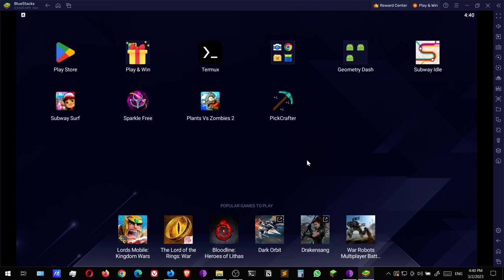Subway Surfers #51 Hoverboard Challenge San Francisco